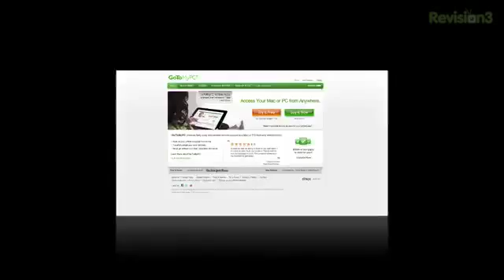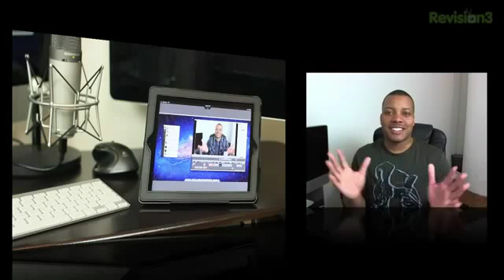Next Xbox And Playstation When Are They Coming .mp41182